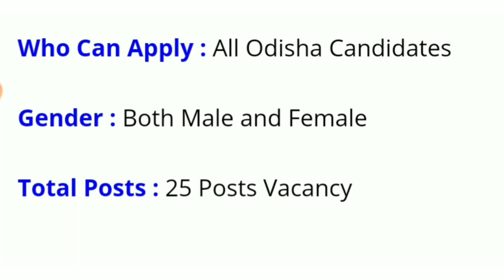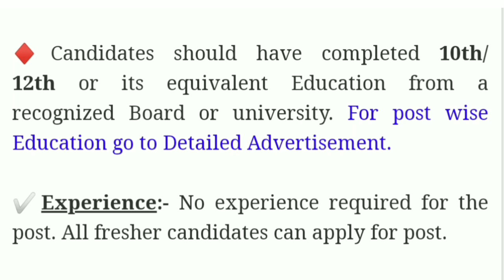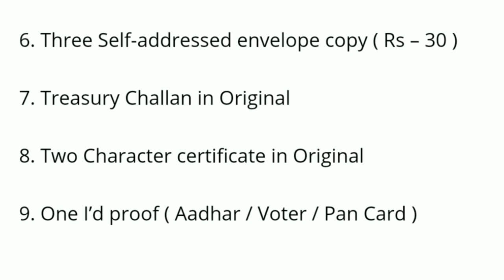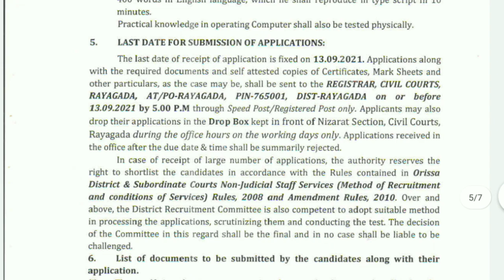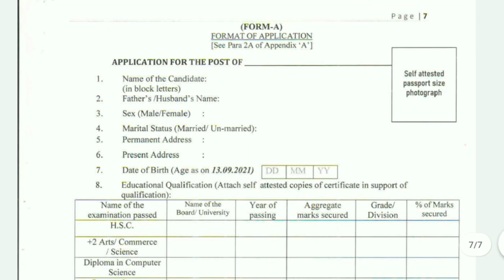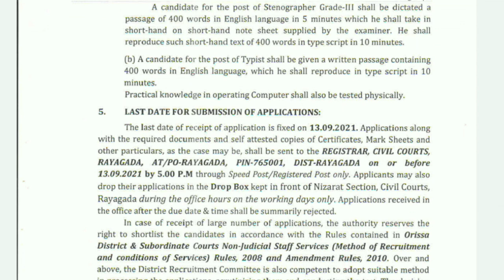amin recruitment 2021 odisha ! Odisha govt jobs 2021! Odisha job updates 2021! 10th pass odisha jobs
amin recruitment 2021 odisha ! Odisha govt jobs 2021! Odisha job updates 2021! 10th pass odisha jobs| job in odisha | odisha job | odisha jobs| jobs in odisha 2021| odisha job alert

Topic Covered:
1.odisha postal jobs 2021
2.postal job vacancy 2021
3.Free job alert
4.Odisha job alert
5.job vacancy 2021 odisha
6.panchayat level jobs
7.Block level jobs
8.odisha post office requirement 2021
9.Primary  Teacher Requirement 2021
10. tata power job 2021
11.aadhar card job requirement 2021
12.Latest Government jobs
13.Sarakari Naukari
14. UIDAI vacancy 2021
15.Odisha tahasil Office Requirement 2021 16.Odisha Collector Office Requirement 2021